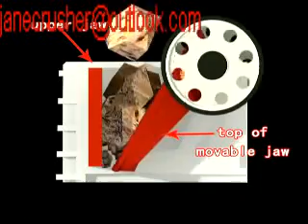Agate breaker for sale& buyer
Generally speaking, the ore grinding machine is used for processing fine materials, and the granularity of the final products is fine and the structural features of this grinding mill are that the crushing parts contact with each other.
Different processing equipment of granite with different specifications, different specifications can be used for different purposes, have made concrete has made mortar, general 1-2, 2-4, 4-6 are the common specifications.
It is because of this kind of stone rich, more to promote the development of related industries of machinery.
Now the domestic granite crushing sand technology has been mature.
Shanghai Chang Lei Machinery Equipment Co., Ltd. is specialized in manufacturing the ore mining crushing equipment, it is an international-typed professional enterprise which integrated all kinds of castings and equipment's research and development, production and sales. Our R & D and production ore mining crushing production equipment not only throughout the country 26 provinces , municipalities and autonomous regions, but also export to Africa, Europe, Southeast Asia, the Middle East and other countries and regions, well received by our customers.
We are engaged in offering stone crusher, which is designed keeping in mind the requirements of the industries. Stone production line is mainly composed of vibrating feeder, jaw crusher,  vibrating screen and belt conveyors, etc. After crushing the stone by the belt conveyor to the crusher for further crushing; crushing stone after sent by the vibrating screen conveyor belt for screening.
Before running the round vibrating screen, first start it to see whether there is anything abnormal. Then check whether the rotating direction of the motor conforms to the operation requirement.
Jaw plate is installed on the jaw bed and the side guard board is directly used to press the materials, so the jaw board must be stable and strong. The flywheel is used to save the energy of dynamic jaw to make the machine work uniformly. And what should be care of is the balance of the flywheel. We must keep its balance when we install it.
Cement mill is key equipment during the process of producing cement in cement making plant, and is used to grind the crude material, clinker, coal powder, calcium lime and other mixing materials.
And it is also widely applied into grinding all kinds of ores in metallurgy, mine, electric powder, chemical and other industries.